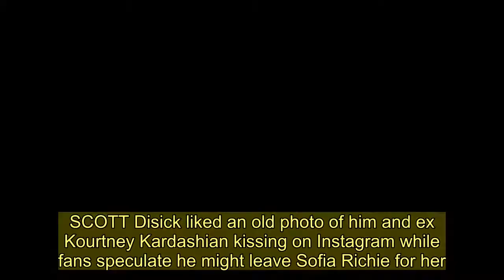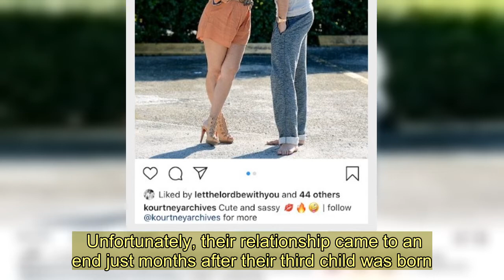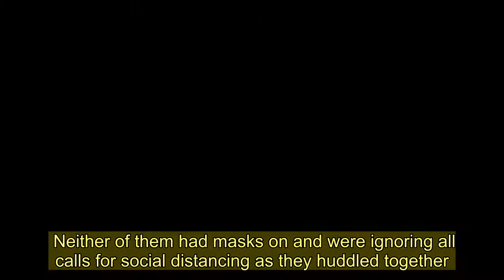Scott Disick likes old photo of him kissing ex Kourtney Kardashian